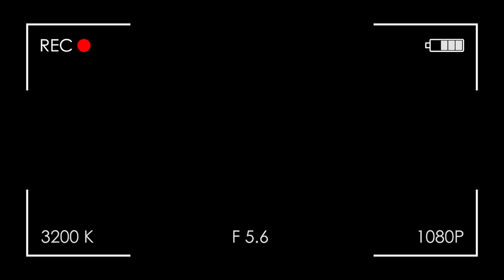Linguagem de autoconfiança e domínio de espaço l HunterReview#4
Muitos criadores de conteúdo iniciantes passam por dificuldade para começar a gravar vídeos e lives. Nesse vídeo, eu te mostro quais são os principais problemas enfrentados por quem está começando e não consegue interagir com a própria câmera.